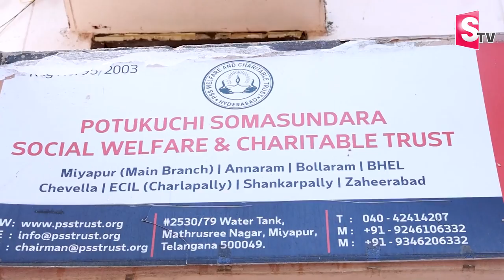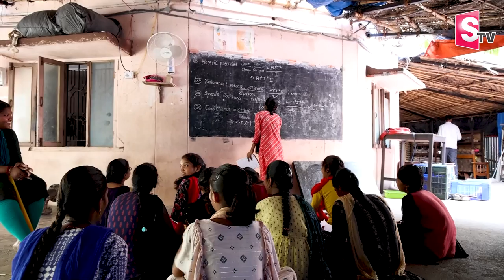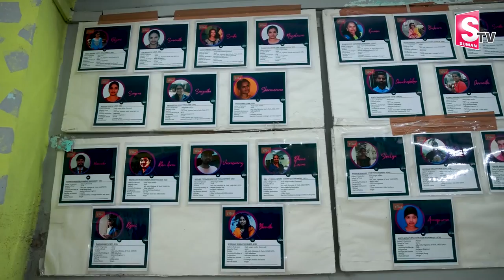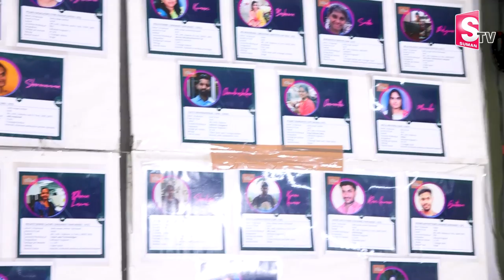నా జీతం 12 లక్షలు Potukuchi SomaSundara Social Welfare & Charitable Trust PSS SumanTV